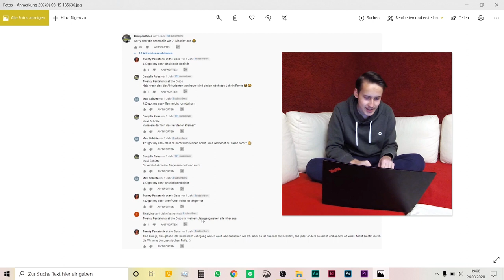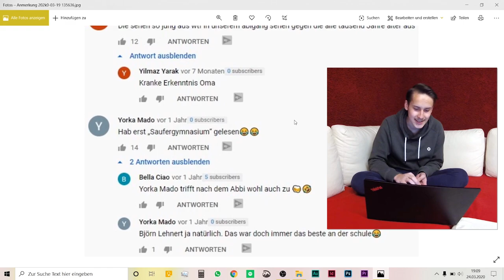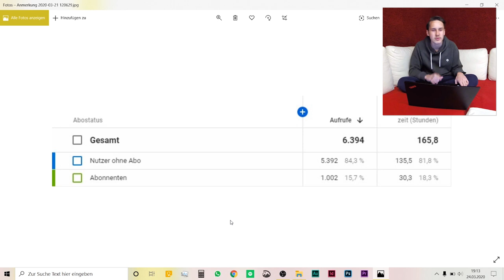REAGIEREN auf ABI Videos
Heute gibt es einen kleinen Rückblick. 🔙
Ich reagiere auf Videos zu meinem Abi. 👨‍🎓